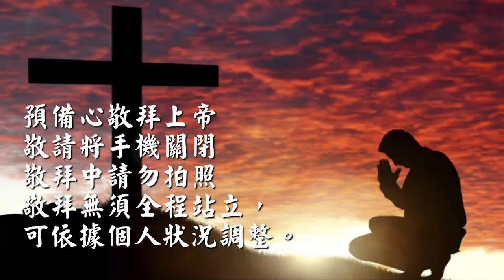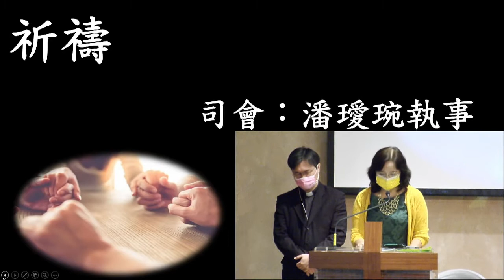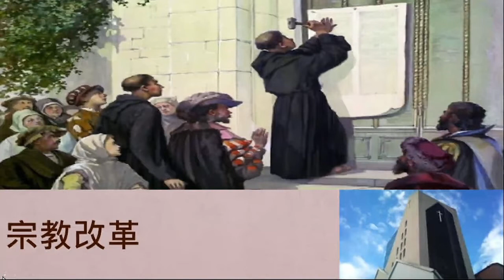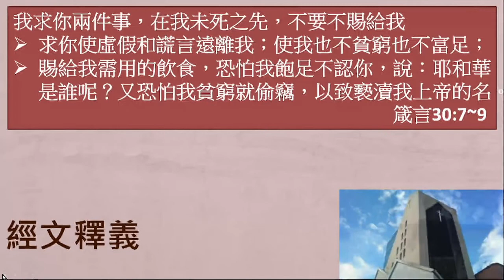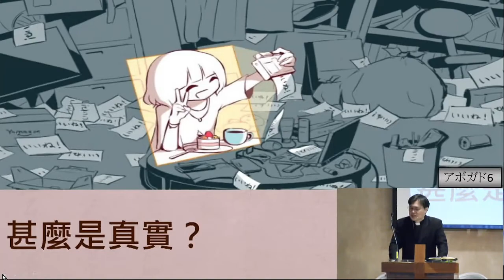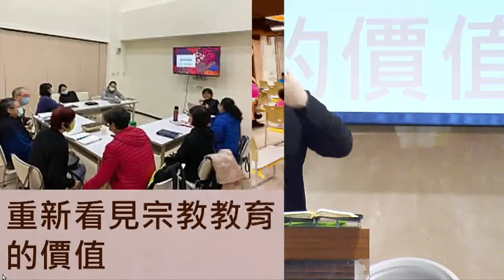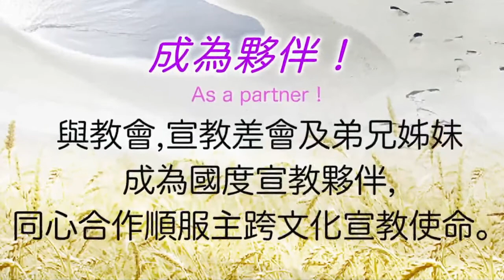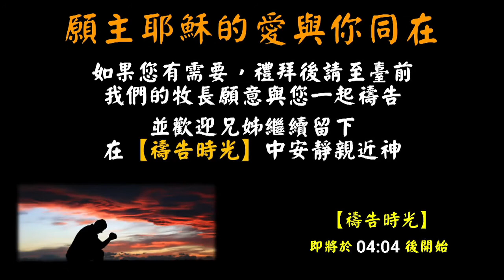211031 主日崇拜（第二堂 台語）求上帝的兩件事